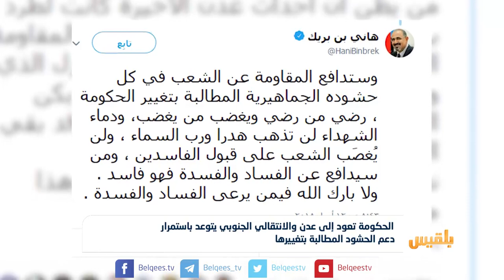الحكومة تعود إلى عدن والانتقالي الجنوبي يتوعد باستمرار دعم الحشود | تقرير: ياسين التميمي